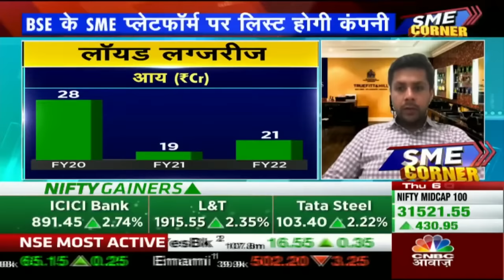The World's Oldest Barbershop, Truefitt & Hill, goes public!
Our Company was originally incorporated as a Private Limited Company under the name “Lloyds Luxuries Private Limited” on October 21, 2013 under the provisions of the Companies Act, 1956 with the Registrar of Companies, Maharashtra, Mumbai. Subsequently, pursuant to Special Resolution passed by the Shareholders at the Extra Ordinary General Meeting, held on December 14, 2013, our Company was converted into a Public Limited Company and consequently the name of our Company was changed from “Lloyds Luxuries Private Limited” to “Lloyds Luxuries Limited” vide a fresh certificate of incorporation dated January 29, 2014, issued by the Registrar of Companies, Maharashtra, Mumbai